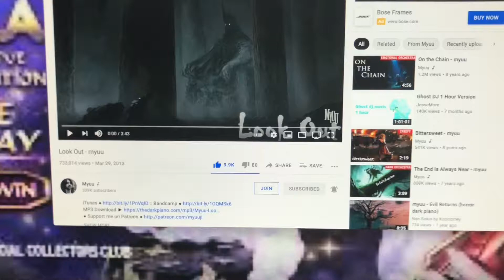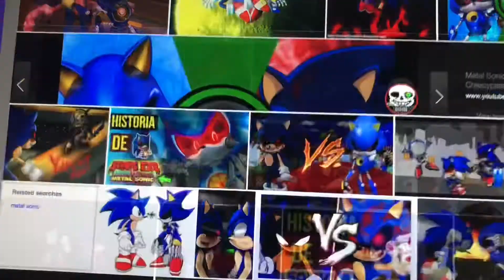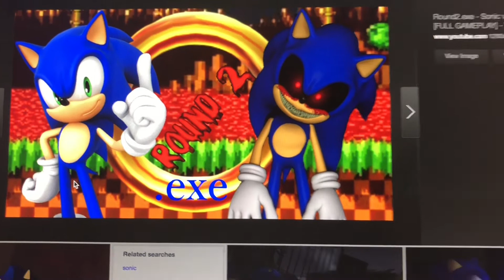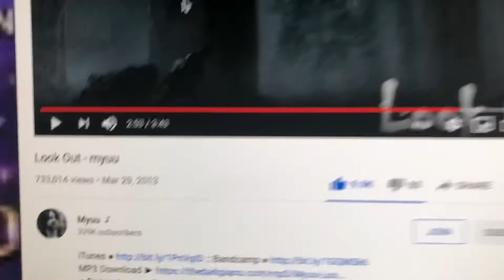Can Metal Sonic and Sonic Beat Sonic EXE in a Fight?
Hello I am your worst Nightmare Reala the Nightmaren I am Back To do a new video of can metal Sonic and Sonic beat Sonic exe in a fight